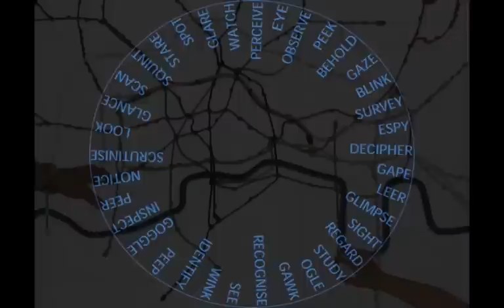BlindArt Collection @ Royal National College for the Blind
The opening of the BlindArt Collection at the Royal National College for the Blind, Hereford
The BlindArt Permanent Collection showcases exceptional work by artists, both visually impaired and sighted, and encourages a re-evaluation of what constitutes visual art. BlindArt Permanent Collection breaks through traditional hierarchies & barriers in the arts by actively encouraging all works to be experienced through touch. The Collection challenges the notion that sight is essential for creating and enjoying exceptional art. The BlindArt Permanent Collection is the worlds first permanent showcase of visual art accessible to visually impaired people, and includes paintings, sculpture, installations and other works of art. Each work in the Collection is made accessible through a range of access materials: large print & Braille labels, audio-descriptive guides, tactile images, large print & Braille catalogues, etc  BlindArt will use the Collection to promote Inclusive Exhibition Design to museums, galleries and art schools. Since July 2009 BlindArt Permanent Collection has been permanently housed at the Royal National College for the Blind (RNC) in Hereford. RNC is a key player in national and international innovations in the teaching and training of people with sight loss, and is a leading resource centre for professionals working in the field.